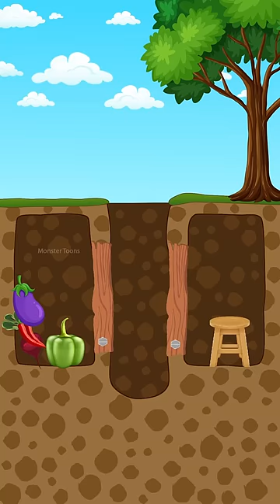EVOLUTION OF GODZILLA VS GORILLA, SHARKZILLA, DINOSAURS evolution #041